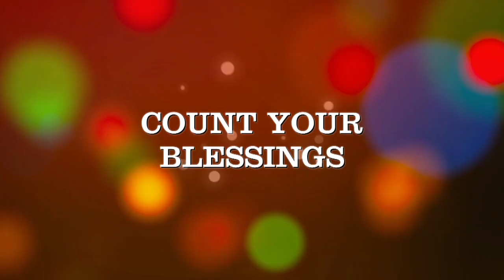A Christmas Heart - Tuesday at 10et/7pt!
A network premiere!